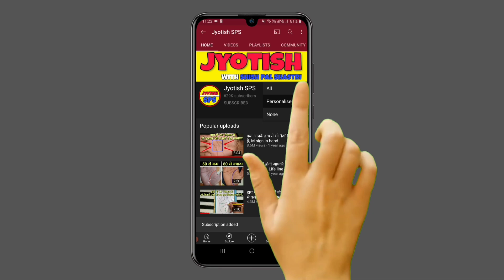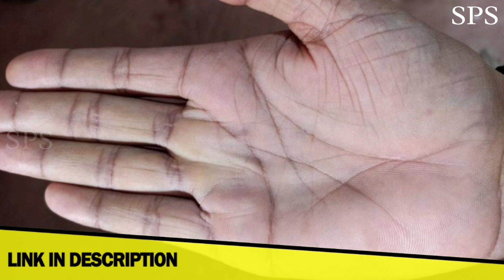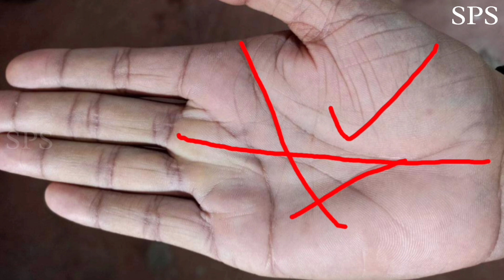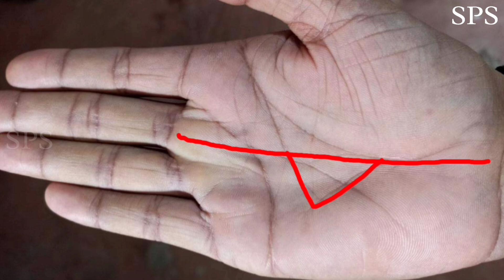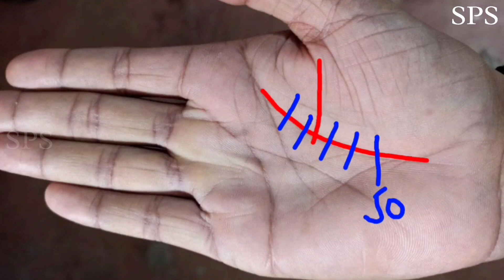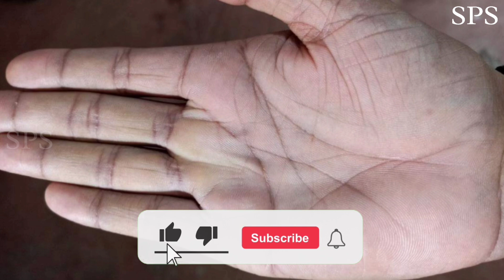सिर्फ 5% लोगों के हाथ में होता है ऐसा निशान | Money sign on palm | Palm reading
1 Like = More Motivation

***about video***
moneysign ke related sawal
▶️ bada dhan labh kitni umar me hoga?
▶️ money triangle ka rahasya kya hai?
▶️ bada dhan labh kab hoga?
▶️ dhanrekha kaha hoti hai?
▶️ dhanprapti kaise hoti hai?
▶️ jeevan me dhan labh kab hoga?
▶️ bhagya rekha ka rahasya kya hai?
▶️ hath me money sign kaha hota hai?
▶️ dhan prapti ka yog kab banega?
Toh in sabhi sawaalo ka jawab milega is video mein jyada jankari ke liye video dekhte rahiye :)

***about channel***
Welcome to Jyotish SPS official YouTube channel. Here we upload hastrekha palmistry numerology astrology related videos

palm reading
bhagya rekha in hindi
dhan rekha in hindi